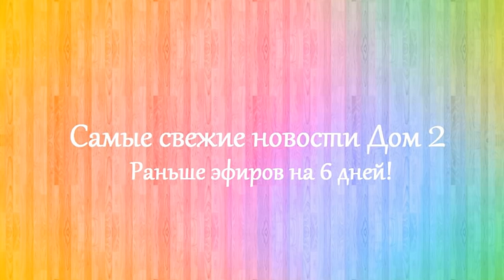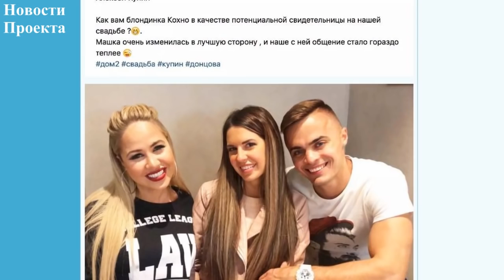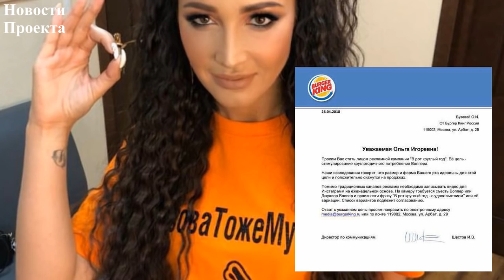Дом 2 новости 6 мая 2018 (6.05.2018) Раньше эфира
Новости Дом 2 6 мая 2018. Последние слухи дом 2.

Дом 2 последняя серия новостей. Дом 2 1 мая 2018. Если вы смотрите свежие серии дома 2, то вам будут интересны dom 2 novosti дом 2 новости и слухи. Дом 2 сегодня 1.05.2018. На канале выходят новости реалити-шоу дом 2 на 6 дней раньше эфира. Расскажу вам и дом 2 слухи, а так же о нынешних и бывших участниках шоу дом 2. Немаловажную роль в моих новостях играют ведущие Ольга Бузова и Ксения Бородина.